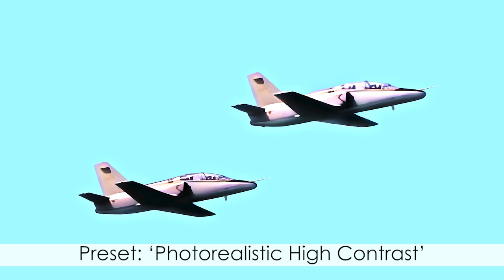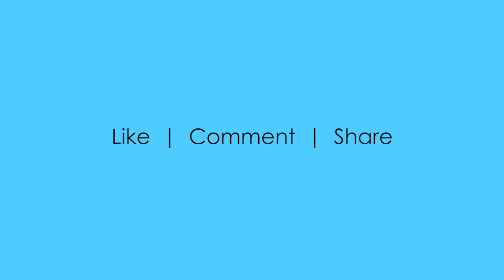Adobe Photoshop, HDR Toning Presets - video 11